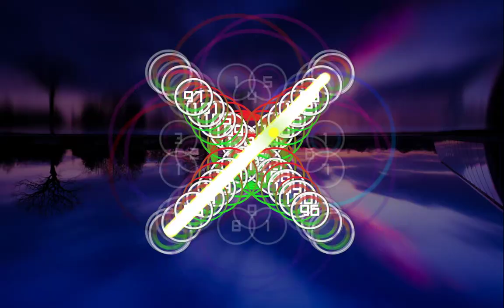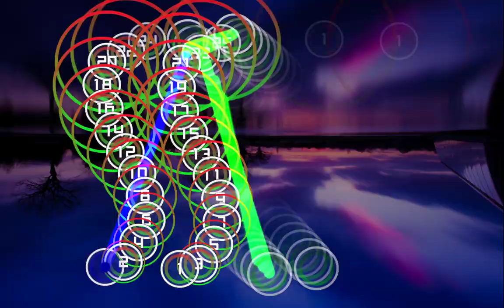Cursor Dance | Knife Party - Centipede (! EPILEPSY WARNING !)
Hello there, new video with a requested map Centipede. Hope you enjoy!

map: Centipede

replay: N/A this isn't osu!
skin: gradient spam twilight ( might differ in osu!)